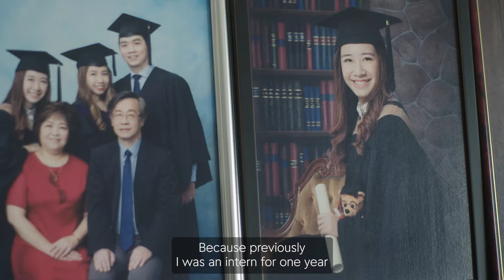Discover life at Reckitt - Charlotte's Story